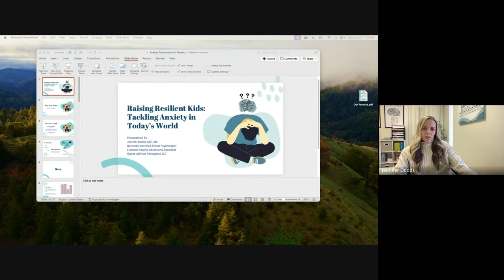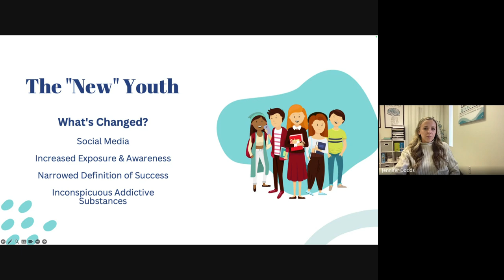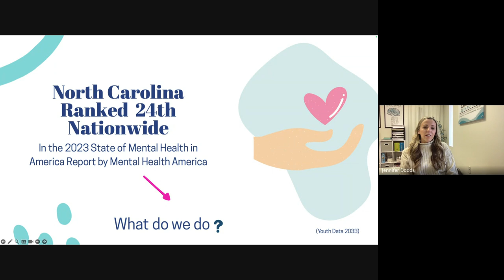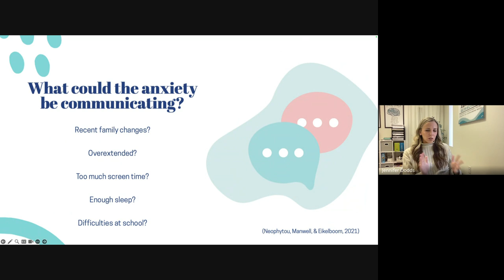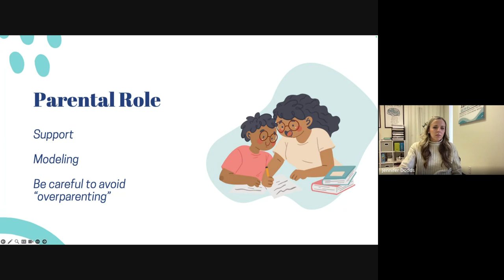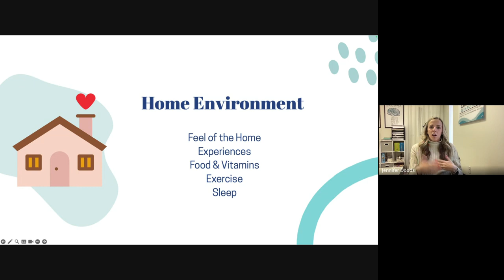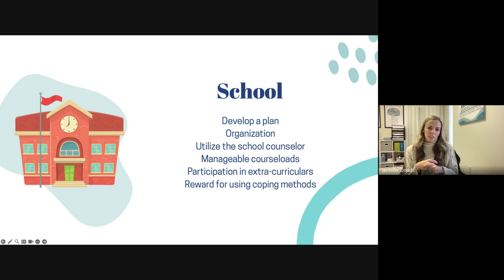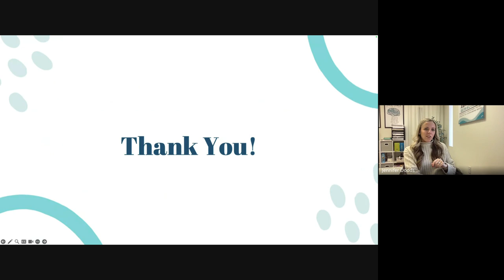Raising Resilient Kids: Tackling Anxiety in Today's World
Community Collaboration Series

Community Partner: Jennifer Dodds, Abilities Reimagined
What: Discover how to recognize anxiety in children and teens, explore its causes and co-occurring conditions, and gain practical strategies to create a home environment that nurtures resilience. Learn effective techniques to support your child when anxiety arises and help them thrive in our modern world.